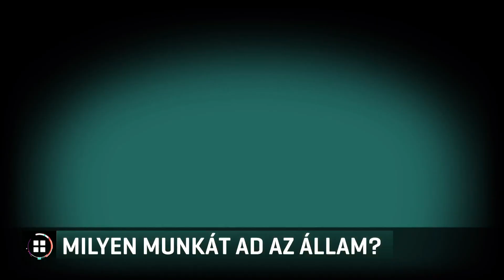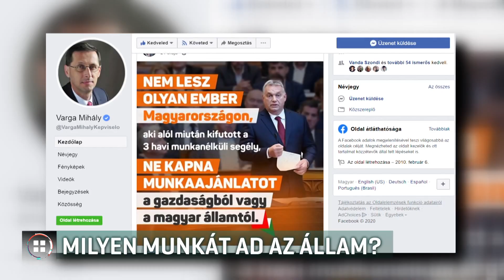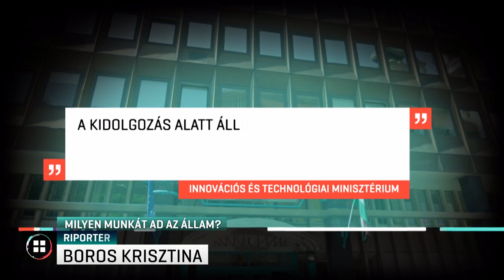Milyen munkát ad az állam? 20-04-28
Nem a közfoglalkoztatottak számát akarja növelni a kormány, de részleteket az innovációs minisztérium nem árult el. Orbán Viktor tegnap azt mondta: a járvány után, aki nem kap munkát a piacon, annak az állam ad. A szocialisták viszont attól tartanak, ez óriási közmunkaprogram bevezetését jelenti. Közben a statisztikai hivatal legfrissebb adataiból az olvasható ki, hogy márciusban, a veszélyhelyzet kezdetén 56 ezerrel nőtt a munkanélküliek száma.